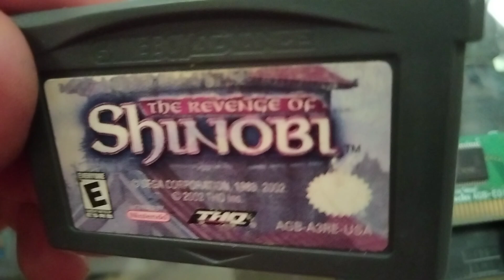The revenge of Shinobi Nintendo gameboy advance